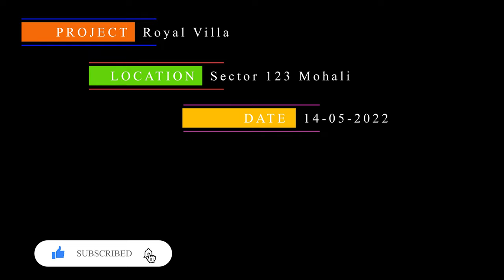अपना घर ख़रीदे 3 Bedroom With Luxury Interior | House tour | 123 Sector Sunny Enclave Mohali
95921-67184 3BHK Villa for sale | Luxury interior Design |  Sector 123 Mohali.

its Double story House.
Best front elevation design idea.
Plot Dimension approx 21ft * 45ft.
Sunny Enclave Sector-123 Mohali.
On Airport Road Mohali.

Easy Home Loan Available from All Banks.

About Channel :-
Find Best Real Estate Solutions Here...
Live Site Visit -Working under OPC GROUP (RERA: PBRERA-SAS80-REA1305)
OPC GROUP Deals in All Type of Residential and Commercial Properties.
We are Trying our Best To Provide You Accurate Live Site Visit & Details Of All Property Projects,
Residential Properties Like:

Our Service Area's Are Chandigarh, New Chandigarh, Mohali, Zirakpur, Kharar, Panchkula, Ahmedabad, Gurugram, Himachal Pradesh etc.
Promoted By:
OPC Group